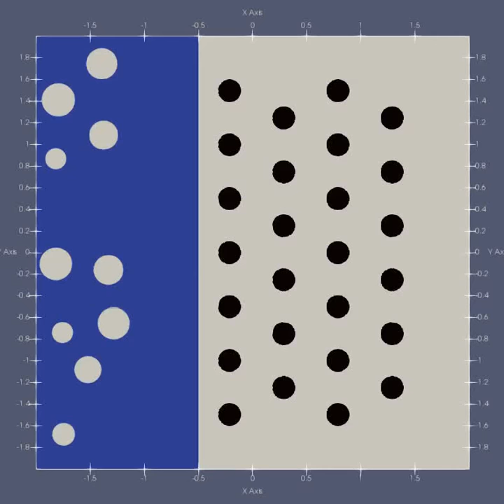Non-saturated multiphase flow through staggered solid cylinders. No wetting. Basilisk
White is gas, blue is liquid, black is solid. The staggered direction of cylinders. It can be seen entrapping and coalescence of bubbles behind solids. Meanwhile, the total of entrapped bubbles is less than the straight location of cylinders.

basilisk.fr